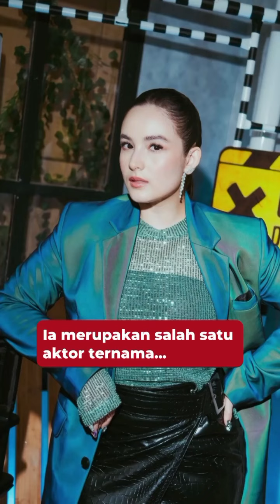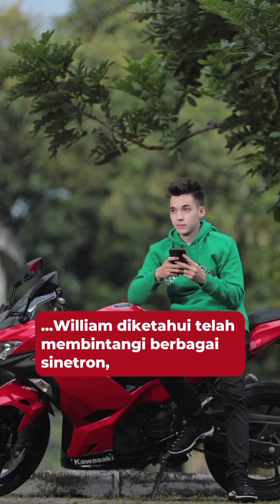7 Selebriti Indonesia yang Miliki Wajah balsteran, ada Chelsea Islan hingga Sandrina Michele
7 Selebriti Indonesia yang Miliki Wajah balsteran, ada Chelsea Islan hingga Sandrina Michele

7 Selebritis tanah air yang memiliki wajah balsteran